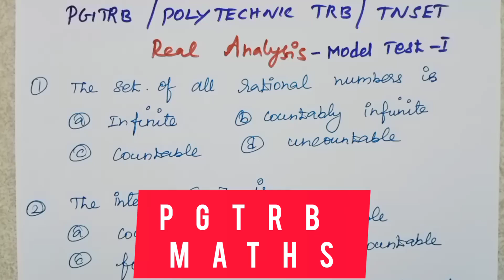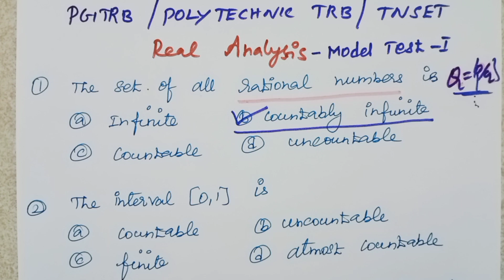REAL ANALYSIS | MOCK TEST 1 | PGTRB 2021 | QUESTION & ANSWERS | TNSET | POLYTECHNIC TRB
REAL ANALYSIS
 MOCK TEST 1
QUESTION & ANSWERS
SETS, COUNTABLE, UNCOUNDABLE, SEQUENCE

 PGTRB MATHS
 POLYTECHNIC TRB MATHS